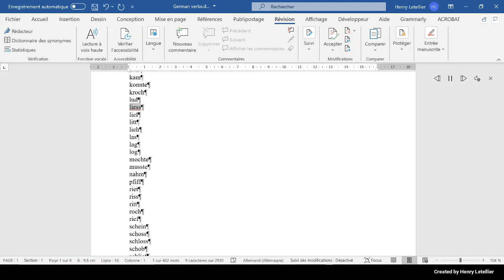lief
This is the Microsoft Hedda voice that is reading the word lief